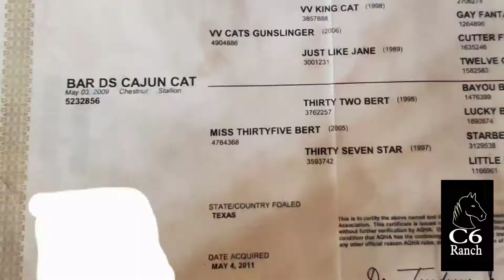Cajun Cat is a 2009 AQHA gelding that stands 15hh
𝘾𝙖𝙟𝙪𝙣 𝘾𝙖𝙩 is a 2009 AQHA gelding - great grandson of High Brow Cat
He stands 15hh. ✋🏻Fancy broke - works off leg pressure or neck reins. He was a finished heel horse turned to ranch horse.
He's great for any level rider. No vices. No maintenence. Easy keeper. Side passes. Opens gates. No spook. Sweet, gentle and in your pocket kinda guy.
𝘾𝙖𝙟𝙪𝙣 𝘾𝙖𝙩 has had a thorough vet check/soundness exam and is 100% sound.
 🌍 Located in Stephenville, Tx
🚚 Transport is available anywhere within the USA at reasonable rates.